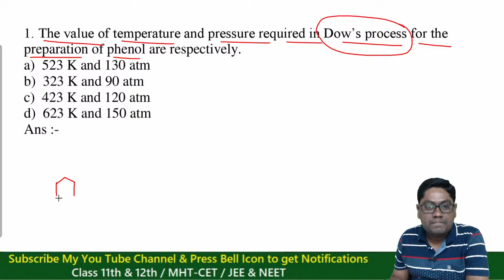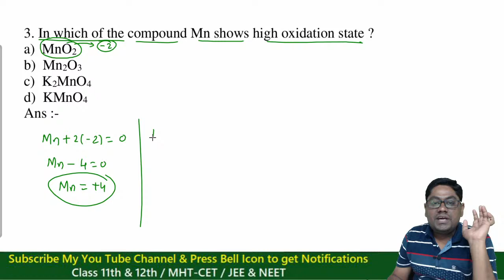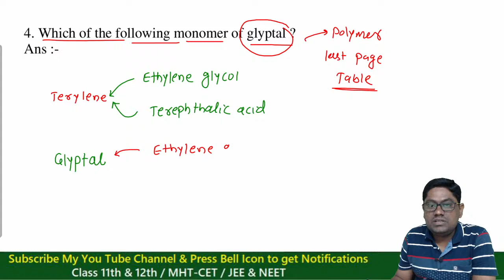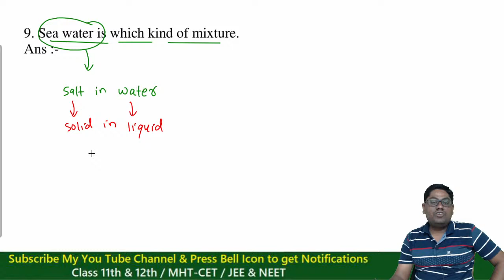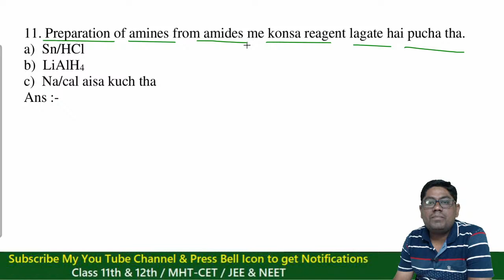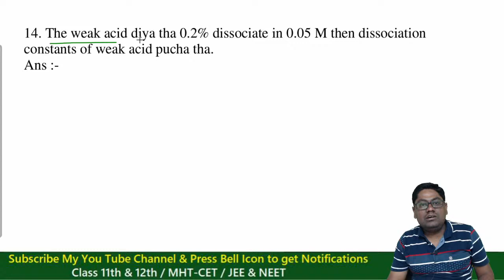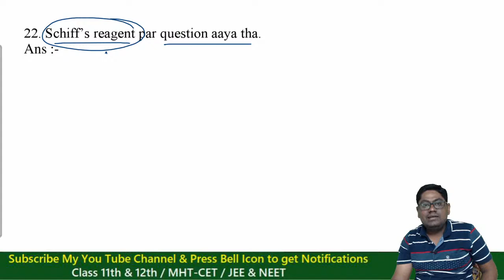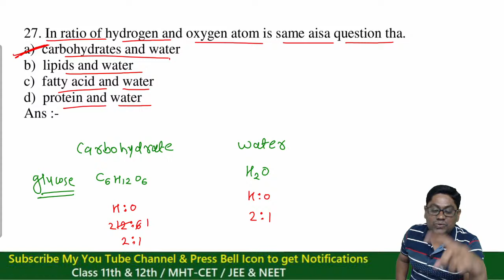MHT - CET 2022 l Shift 1 & 2 l Paper Analysis l PCB Group Paper Decoding l Chemistry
Join Telegram to Download Schedule & pdf Notes:
Search Chemistry Guruji Rhushikesh Shende in your Telegram.

Rhushikesh Shende is a BE Mechanical graduate from SSGMCE, Shegaon. He has experience of 6+ years in teaching.